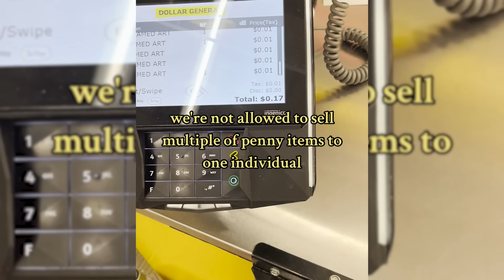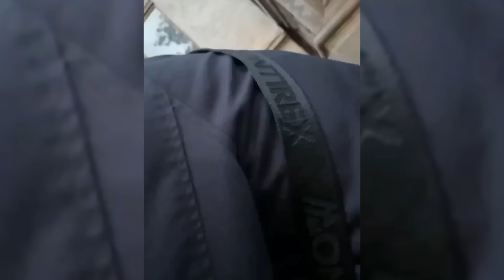Karen Gets KNOCKED OUT COLD After POWER HIT!!